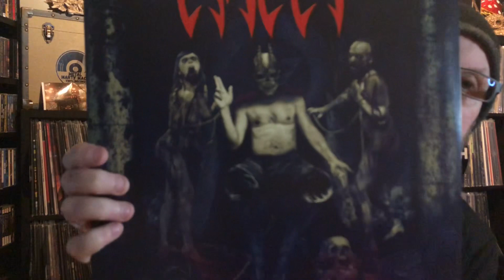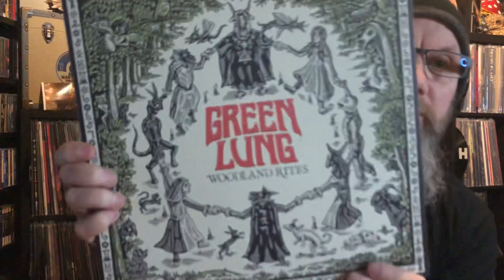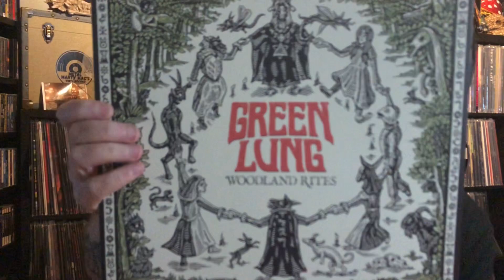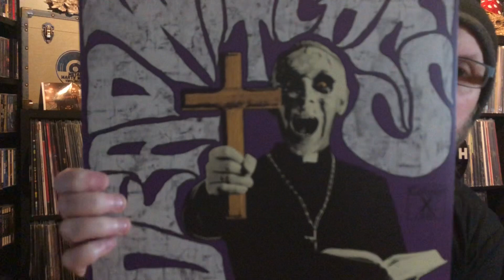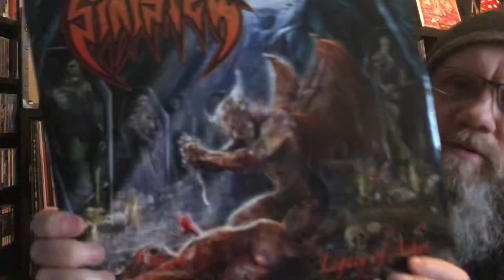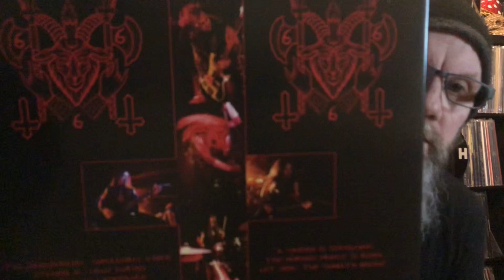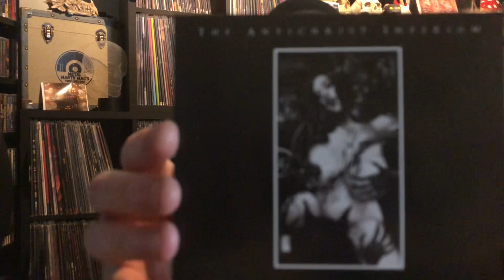Celebrating 660 (666) With Roger @rogerkjorvik …Evil !!!!!!🐐👹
Hi,
Video to celebrate our good friend Roger hitting the 660 Subscriber Mark ( He’s not  evil just yet 😀)
Congratulations Mate on this achievement, Well deserved !!!

In this video we’re showing 6 Evil album covers and shouting out 6 Channels we enjoy
Please get onto Rogers Channel and Support, and I’ll leave links below for these 6 other Channels..Well worth you time and Subscrition

Cheers
Marty 🤘🐐